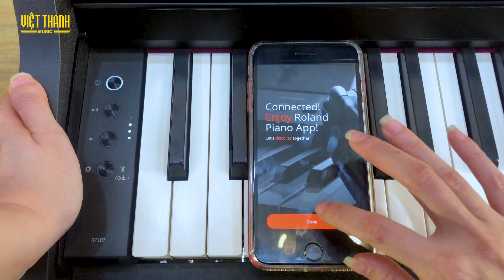REVIEW PIANO ROLAND RP107 - ✅✅✅0909 046 613 - 0908 868 951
- Số 613 Điện Biên Phủ, P.1, Q.3 (cách vòng xoay Ngã 7 Lê Hồng Phong 200m)

🏢 Chi nhánh Biên Hòa
-951 Phạm Văn Thuận, KP4, P.Tân Mai , Biên Hòa (cách chợ Tân Mai 100m)

Chapter
0:00 Giới Thiệu Việt Thanh Music Center
0:46 Unbox Nhanh
1:30 Giới Thiệu Và Thông Số Kỹ Thuật
4:52 Demo Âm Thanh
6:39 Hướng Dẫn Kết Nối App
14:38 Hướng Dẫn Kết Nối Bluetooth Phát Nhạc
15:54 Kết - Địa Chỉ Cửa Hàng